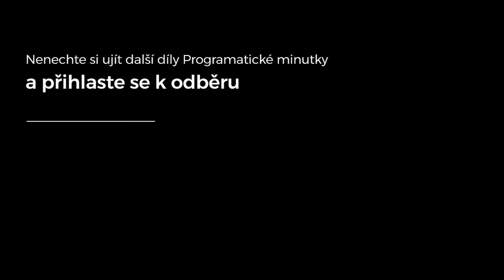Programatická minutka #4 – David Vopelka (Česká spořitelna)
Programatická minutka – jediný videopodcast o programatice v České republice. Novinky, názory a zkušenosti s programatikou od lidí z mediálního světa můžete sledovat na kanálu společnosti R2B2.

Moderátor: David Kratochvíl
Kamera, střih: Petr Krejcar, Matouš Jedlan
Grafika a efekty: Filip Trefil
Produkce: Veronika Alexandrová